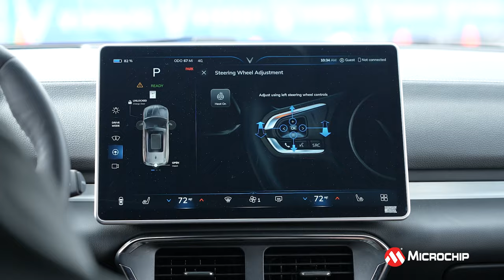Microchip CES 2024 Teaser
Interested in learning about innovative automotive solutions? Schedule time to meet with our automotive safety and security experts at CES.